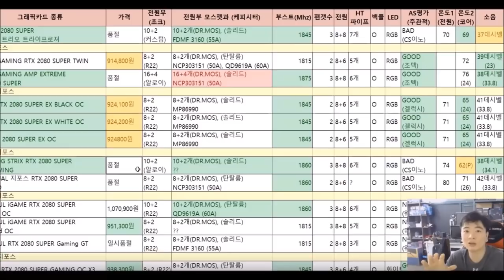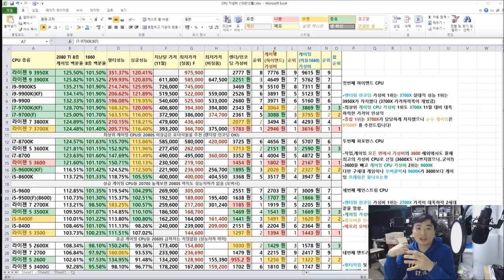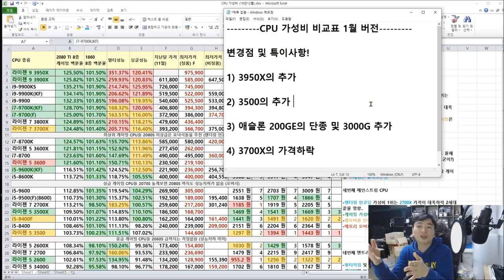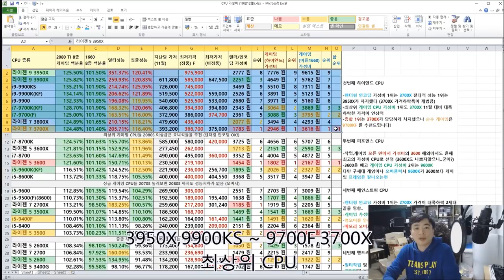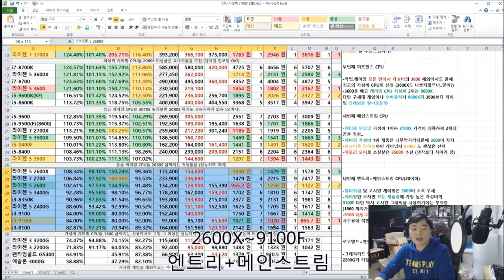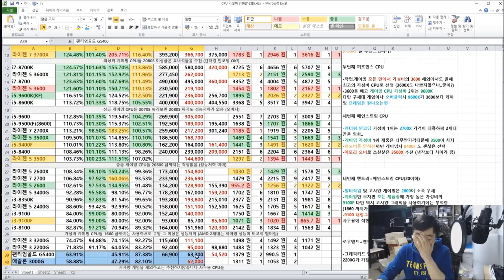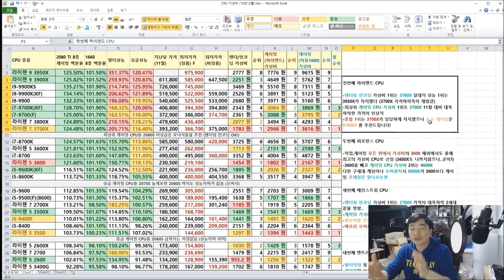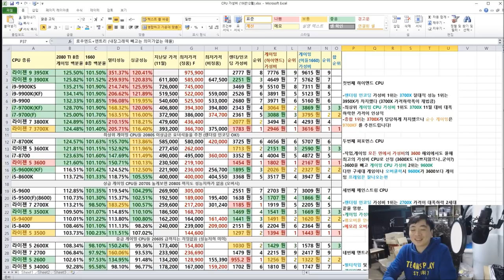2020 1월 기준 CPU 가성비 비교표 (라이젠 2~3세대 인텔 8~9세대) 신규 구매자를 위한 정리표입니다 -신성조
12월 말에 올라가지만 실상 1월에 신제품 출시 및 가격변동이
미미할거라 1월까지 사용하셔도 좋습니다!!

3950X 와 3500 , 3000G 추가해두었습니다!

3700X의 가격인하가 인상적이네요 (가성비 1위 등극!)

영상을 보기 앞서 - 그래픽에 맞는 CPU 고르기나
사용용도에 맞는 CPU 고르기 등등의 영상을 봐주시면 좋습니다
링크 -CPU맞는 그래픽카드/CPU고르는법(작업/게이밍)